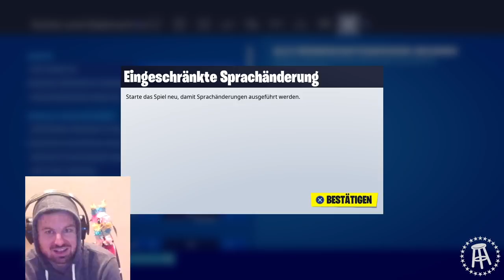Smitty Is An IDIOT And Changes ALL Of Fortnite Into German...AND STILL GETS A SOLO WIN?! (Full Game)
Guten Tag! It doesn't matter what language General Smitty accidentally changes Fortnite into and can't change it back, he will still rise to the top. Kind of. Has that coward Ninja ever gotten a Solo Victory Royale in German? NEIN!